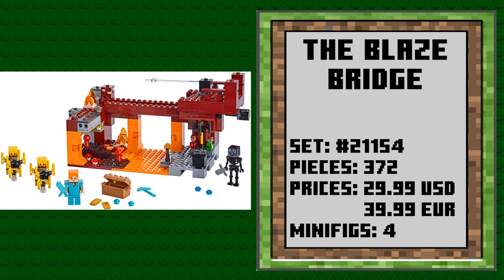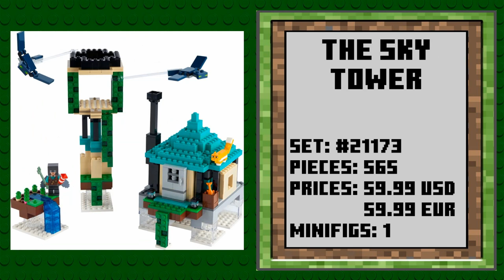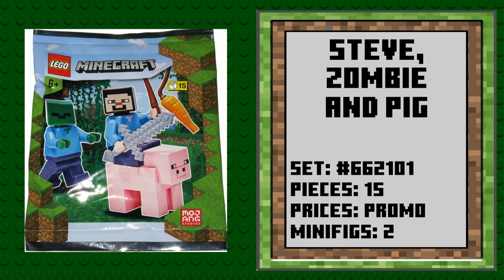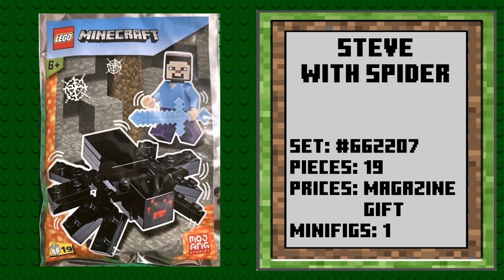Every Lego Minecraft Sets from 2013 to 2023 | Presentation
Welcome to our comprehensive presentation of every Lego Minecraft set released between 2013 to 2023. In this video, we'll take you on a journey through the entire history of Lego Minecraft sets. Whether you're a die-hard Lego fan, Minecraft player, or just someone interested in toys, this video is for you.

We'll start with the first-ever Lego Minecraft set released in 2013, "The Cave," and work our way up to the most recent sets released in 2023, including "The Swamp Adventure", "The Bee Cottage," and "The End Arena." Along the way, we'll showcase iconic sets such as "The Village," "The Nether Fortress," and "The Ocean Monument."